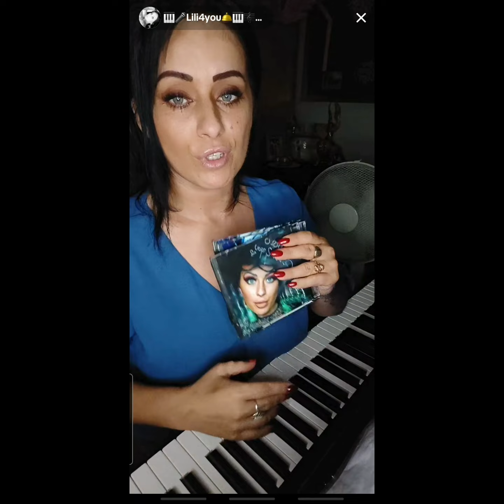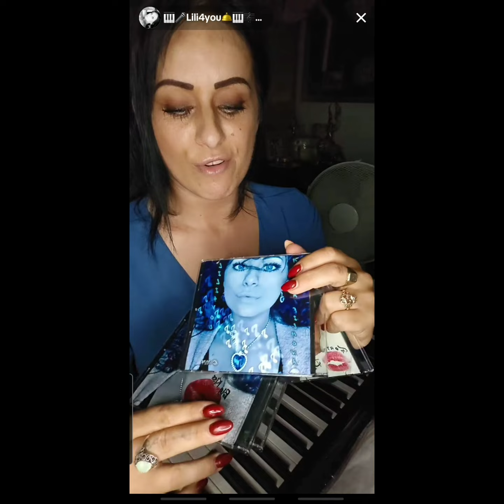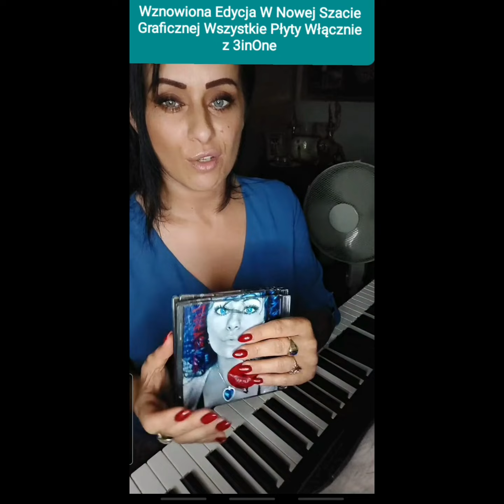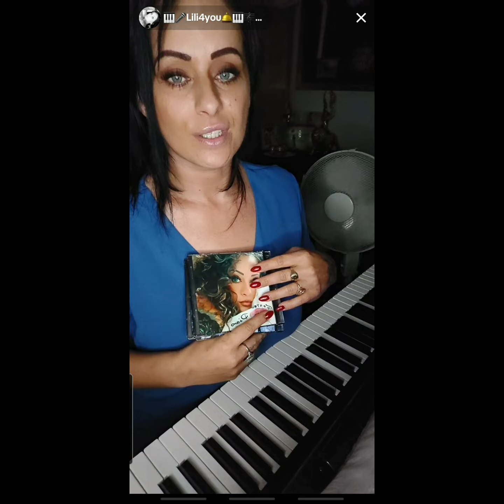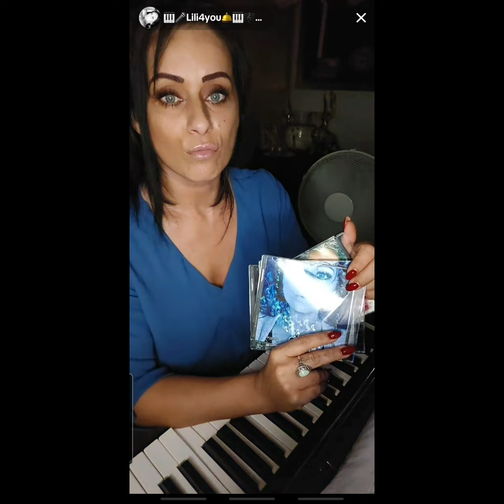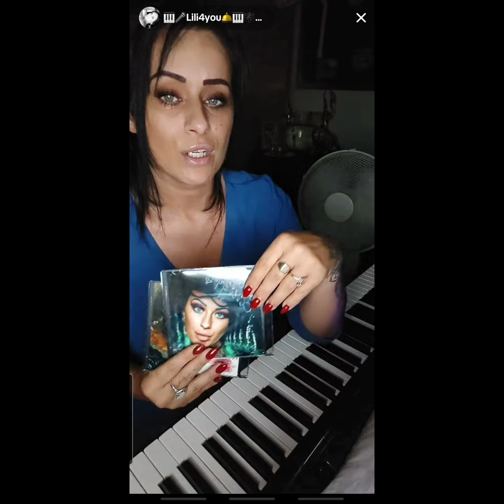Lili4youofficial 3inOne New Edytion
Lili4youofficial Forte Piano 3inOne New Edytion Wznowiona Edycja W Nowej Szacie Graficznej Wszystkie Płyty Włącznie z 3inOne Wraz z Pendrive USB Forte Piano Cacao Big Kiss Muzyka Filmowa Oraz Zdjęcia z Dedykacją Informacje oraz Zamówienia pod adresem e-mail Konto Główne Na TikTok Lili4youofficial Zapraszamy na Live Lili4You Pianino Muzyka Covery Od Wtorku do Niedzieli 20:00 - 23:00

Lili4youofficial Forte Piano 3inOne New Edition Reissued Edition In New Graphic. Design All Albums Including 3inOne Along With USB Pendrive. Forte Piano, Cacao, Big Kiss, Movie Music And Photos With Dedication.
Main TikTok Account Lili4youofficial
We invite you to Live Stream Lili4You Piano Music Covers.
From Tuesday to Sunday from 8 pm to 11 pm